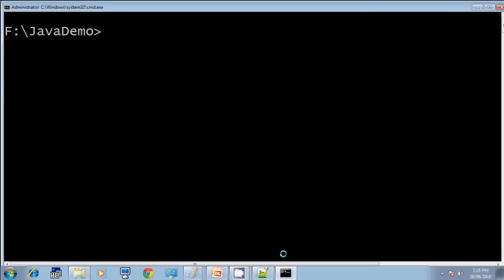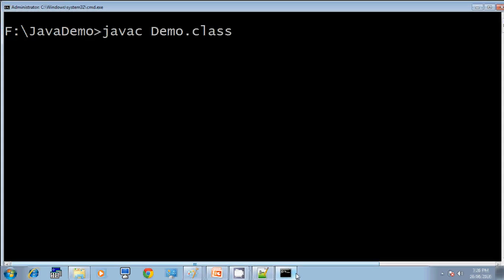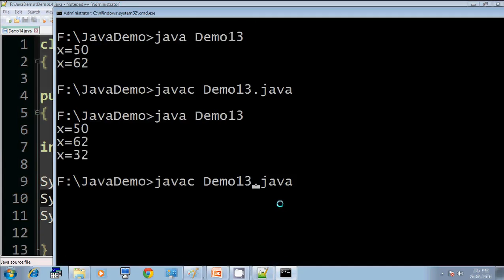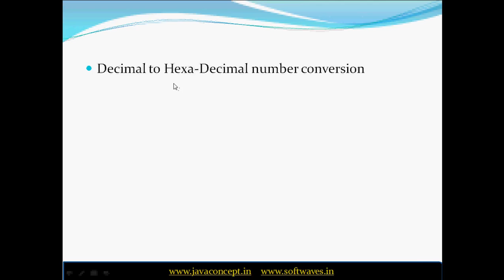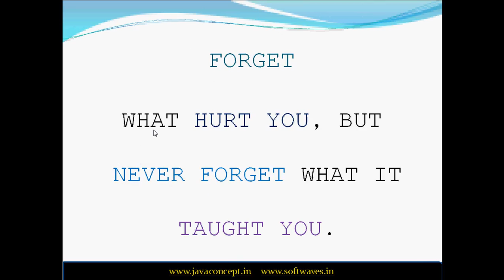Lecture 10 printf method in java (in hindi) part -2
printf method in java in hind